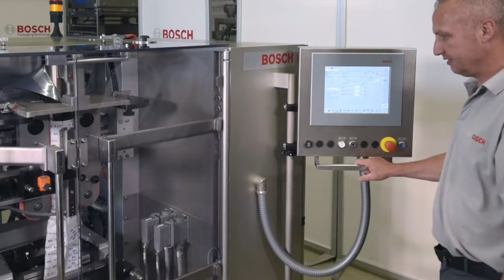SVE 2520 AR: The high-speed continuous motion bagger for efficient production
The SVE 2520 AR is a continuous motion vertical bagger for basic bag styles including pillow, gusseted and block bottom bags. Compact machine design for good ergonomics, product-conserving filling and optimal use of floor space.

►About this channel:

Syntegon – the new name in processing and packaging.
Formerly Bosch Packaging Technology – Today: Syntegon. Your global partner for processing and packaging technology in the pharmaceutical and food industries. And in the future, you can continue to count on us.

Syntegon is one of the leading suppliers of process and packaging technology. Whether it is dry, liquid, aseptic, clean or ultra-clean we have the perfect solution to pack your valuable goods and if needed we track them around the world. Processing and packaging for a better life. That´s what Syntegon Technology stands for.

On this channel, you get all the information about SyntegonTechnology you need. We upload videos about our machines, the tradeshows we take part and of course we share success stories with you.

Syntegon Technology - Processing and Packaging.